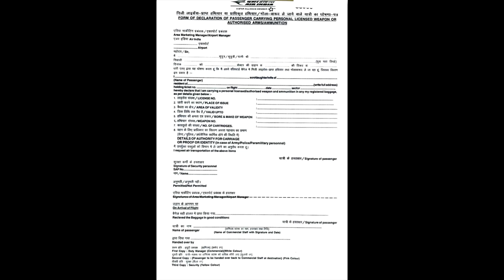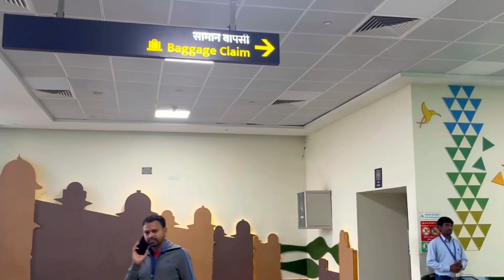GOING FOR NATIONALS 2023 | Bhopal | How to carry weapons in flight?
Gadgets i use-:
Mobile gimbal